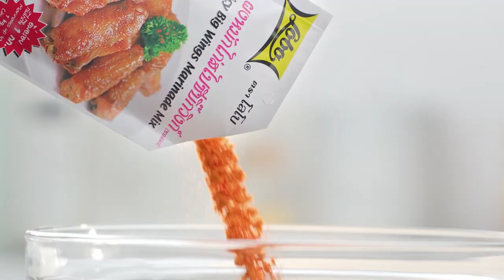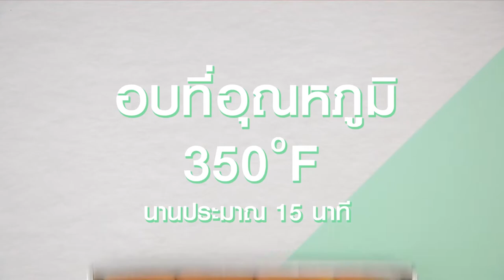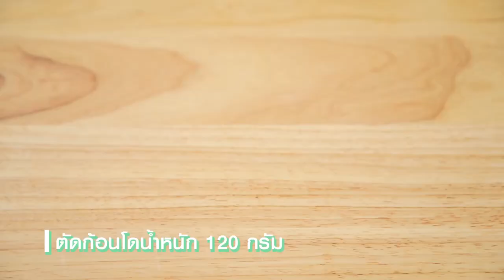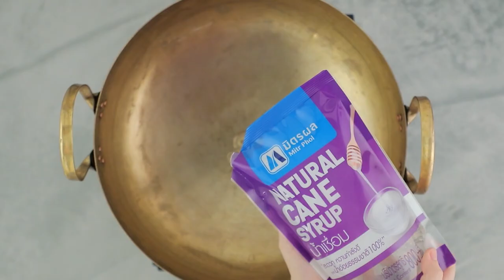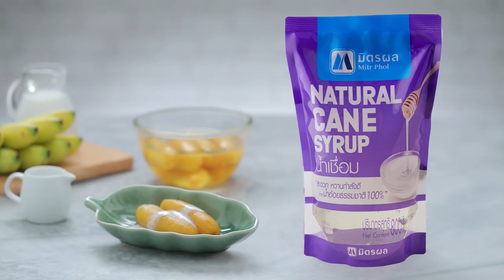เต็มปากเต็มคำ (รูปแบบใหม่) โจทย์วัตถุดิบ บวบเหลี่ยม l EP.90 [2/3]